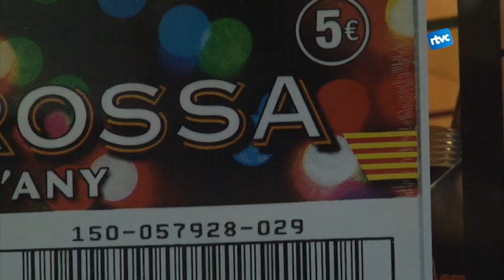La loteria catalana s'esgota als establiments de Cardedeu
Les vendes de La Grossa han estat molt bones dues setmanes després que es posés a la venda. En alguns establiments de Cardedeu, els números s'han esgotat.